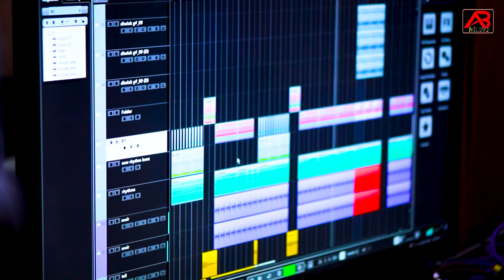pyari bijna || Latest Garhwali New song|surayapal shariwan|Annu gusain| AB Music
Singer-surayapal_shariwan_Annu_gusain
ricodist#amit dhiman
dop @@@rahul Shah
##doon studio

music level
Producer - Anil bist
उत्तराखंड की संस्कृति एवं सभ्यता को बढ़ावा देने के लिए चैनल को सबस्क्राईब जरूर करें धन्यवाद
❎ Note : Please Do Not Upload & Copy© Without Permission of A b film  .  All Rights are Reserved at . AB FILM